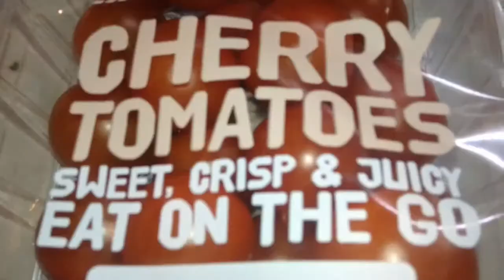How to make pasta raw!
Raw pasta with a very tangy tomato sauce.